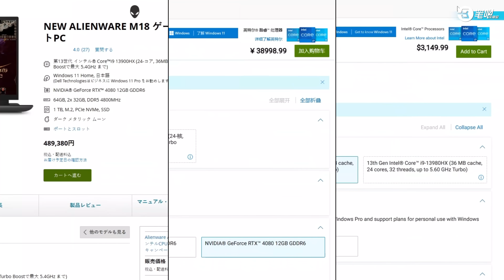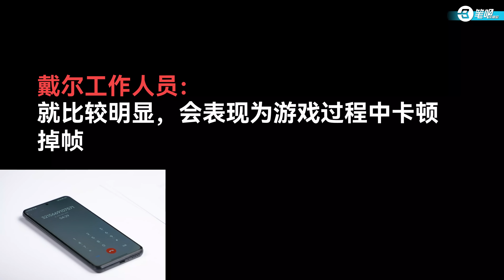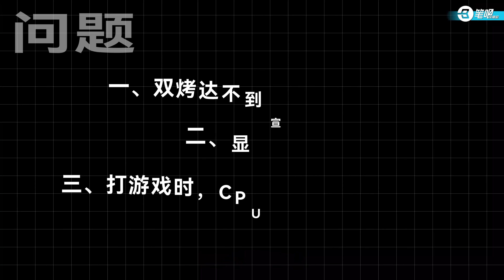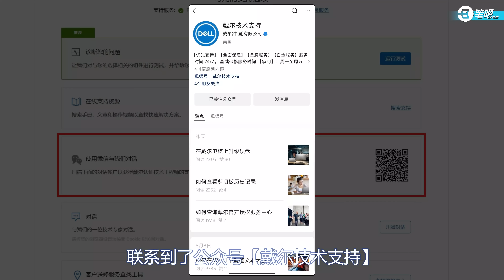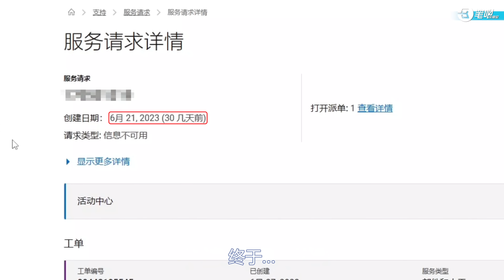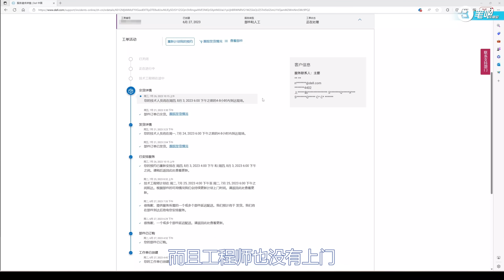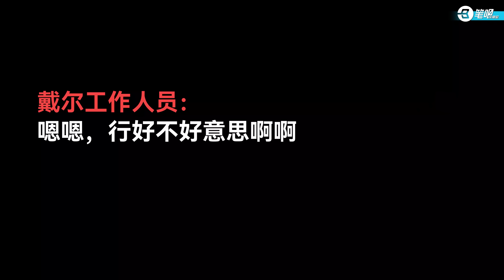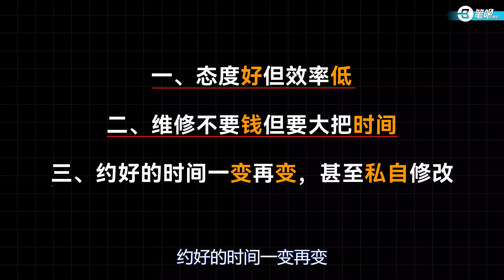4萬塊買的戴爾外星人筆記本，售後竟然是這種水准？ | 笔吧评测室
我朋友花4萬塊買了一臺戴爾外星人的筆記本，但是散熱有點問題，於是聯繫了戴爾售後，沒想到……